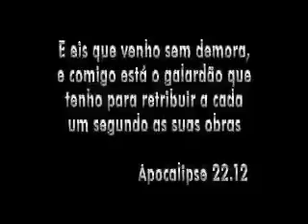Será assim... Prepara-te, ó Israel!!!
...prepara-te, ó Israel, para te encontrares com o teu Deus. Amós 4;12